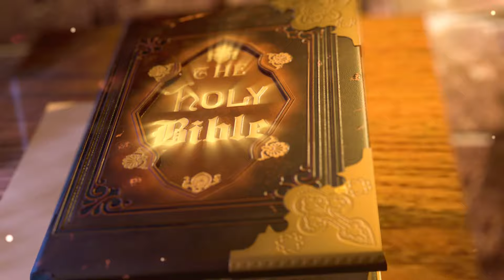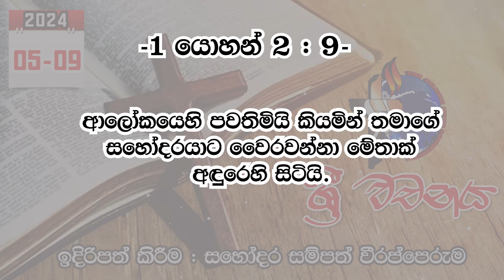ශ්‍රී වචනය 2024-05-09